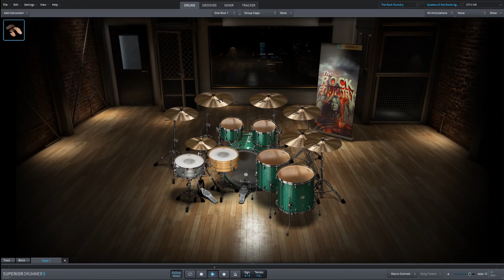Queens of the Stone Age - Give the Mule What He Wants only drums midi backing track